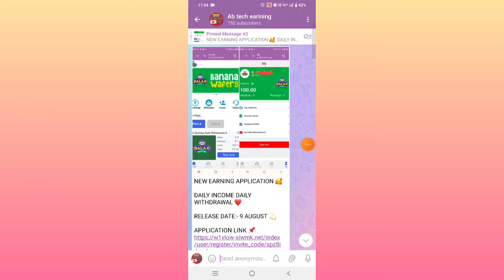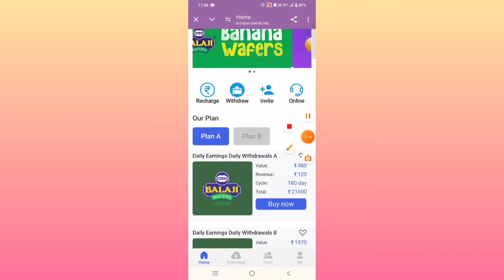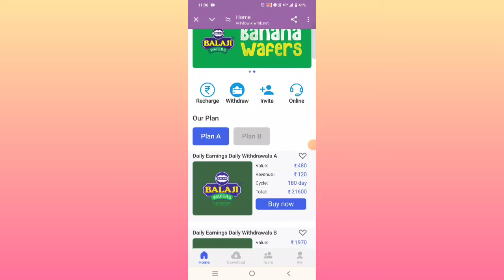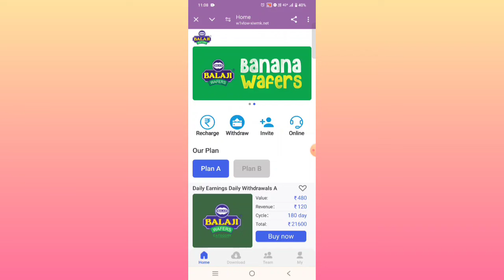Balaji wafers earning app | Balaji wafers app withdrawal problem | New Update today | real or fake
earning app
online earning,
no investment online earning real money,